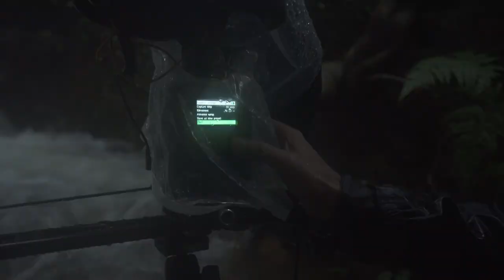Mysteries of Monsoon - Episode 1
We partnered with Evanescence Studios for the first film by Nature inFocus Productions. This is the first episode in the series where we attempt to unravel the wonderful mysteries of the wet season.